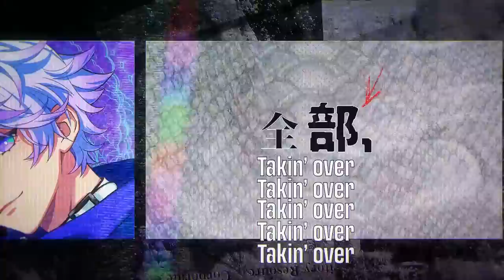【小林裕介×中島ヨシキ】パラライスペシャルラジオ『Paradox Live Talking Show』Vol.2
HIPHOPメディアミックスプロジェクト『Paradox Live』 パラライ 最新CD「Paradox Live Opening Show-Road to Legend-」リリースに向けて、キャスト同士でガッツリ語り合おうというスペシャルラジオ企画の第②弾!! パーソナリティは矢戸乃上 珂波汰役 小林裕介 さんと 大和憧吾役 中島ヨシキ さん!!

00:00 ～ オープニングトーク
01:42 ～ タイトルコール＆パラライトーク
15:58 ～ 重大告知!!
17:07 ～ 皆様から頂いたトークテーマコーナー
24:08 ～ パラライからのお知らせ

☆【重大告知】
3/4（金）～パラライ公式YouTubeにて8日間連続投稿！
後半4チームのフル尺Music Videoとチームトレーラーを解禁します!!

☆アンのファッションブランド SWANK の公式InstagramがOPEN！

※パラライって何？という方はこちら👀

♬CD情報♬
●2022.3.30発売 最新CD予約受付中
「Paradox Live Opening Show-Road to Legend-」
全9チームの新曲に加えて大ボリュームのボイスドラマを収録!!
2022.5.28（土）パシフィコ横浜で開催が決定したパラライ史上最大規模の2ndリアルライブ最速特別抽選先行受付シリアルも封入されます。

●武雷管新曲MV公開中＆先行配信中!!
「Road to Legend」/ 武雷管